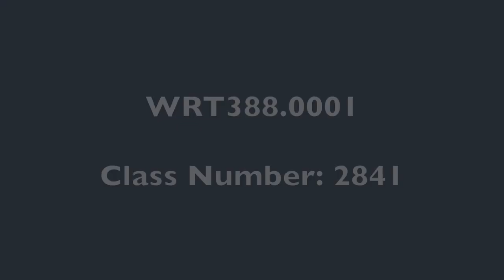WRT 388 - Proposal Writing for Clients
WRT 388 - Proposal Writing for Clients, is co facilitated by Professional Proposal Writer, Jody Alves and Associate Teaching Professor, Frank Romanelli in the Spring 2025 semester. This seminar meets once a week in person on Wednesdays from 4-6:45PM in Ranger Hall. The class number is 2841.